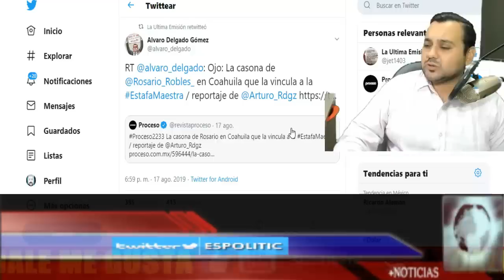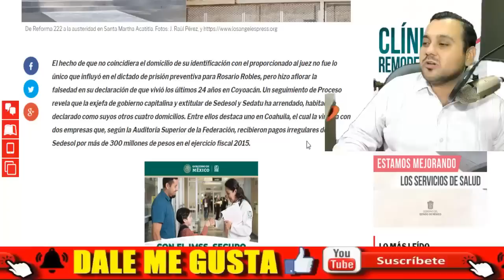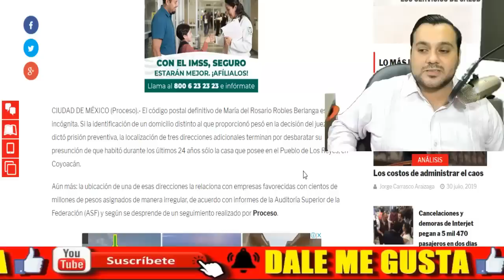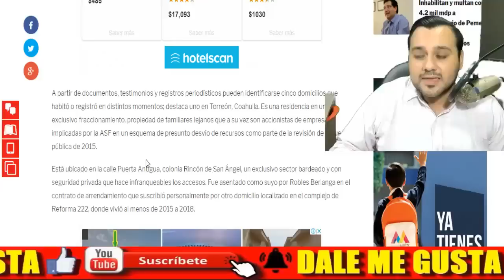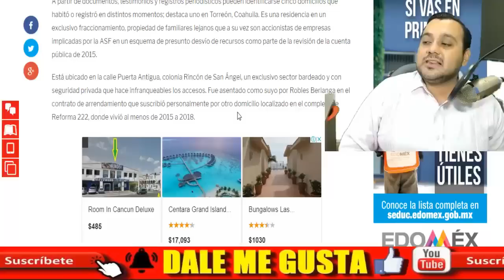NOTICION ¡ DESCUBREN CASA DE SUPER LUJO DE ROSARIO ROBLES ! LA COMPRO CON DESVIOS D SEDESOL Y SEDATU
AMIG@S NOTICIÓN ¡ DESCUBREN CASA DE SUPER LUJO DE ROSARIO ROBLES ! LA COMPRO CON DESVÍOS DE SEDESOL Y SEDATU - ESTADISTICA POLITICA